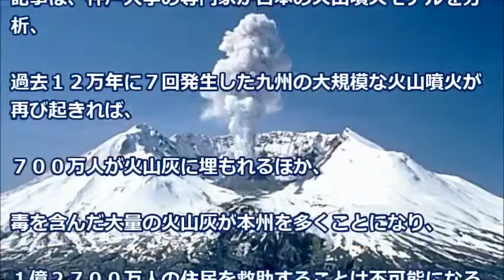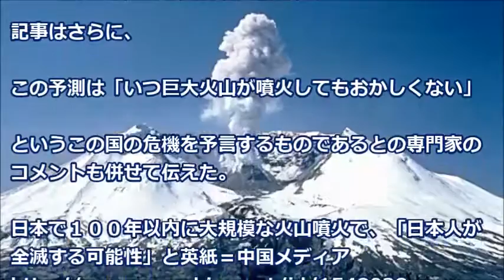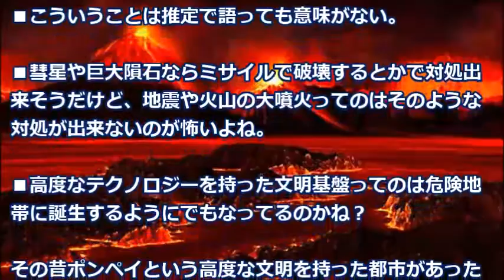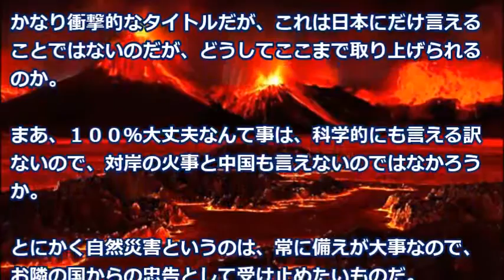火山噴火で日本絶滅の可能性！中国メディア報道に世界は大驚愕【海外の反応】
最近の日本では、相次ぐ火山噴火で災害が度重なり、多くの方が生活に影響を与えられている。
このままだと大震災の影響は、色々と思ってしまうが、科学的には「証拠なし」で、 歴史的には静穏期だとか。
しかし、日本列島で火山の噴火が相次いでいる中、中国メディアは信じられない報道をしていた。

【関連動画】
【滅亡】阿蘇山カルデラ破局火山噴火はいつ？過去4回発生した噴火の歴史と今後の可能性について
外国人車掌「これは偽者だろ」海外の列車で・・・”うっかり”出してしまったものが思わぬ事態に･･･。その騒動を聞きつけ、列車にいた外国人にも囲まれてしまった【怖い面白い話】　 大好き日本！【あすか】
【海外の反応】ドラゴンボール63話感想ネタバレクソッタレ!『ザマスとブラックが融合。僕の予想では彼の名前は…』【ベジータ様が解説】